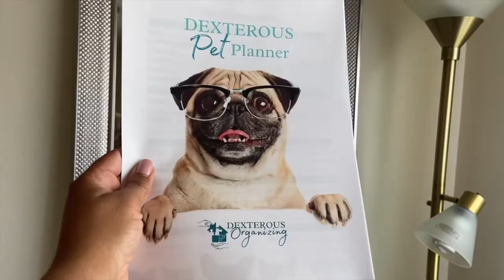Get Organized HQ - Andrea Hancock | Dexterous Organizing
We’re excited to be apart of the YouTube Collaboration with Get Organized HQ and the summit:

To purchase the all-access (one-time price), which is currently $39 - sign up

Our tips are:
🐶Have your pet’s lead/leash decked out with all things needed for a walk (like poop bag holder and flashlight)
🐱Keep pet food in an airtight container with a scoop to make feeding easy and tidy
🦜Get your copy of the Dexterous Pet Planner and use it to keep your pet safe, routines, and schedules documented.

In the comments, tell us about your pet and how you stay routined and organized with them!